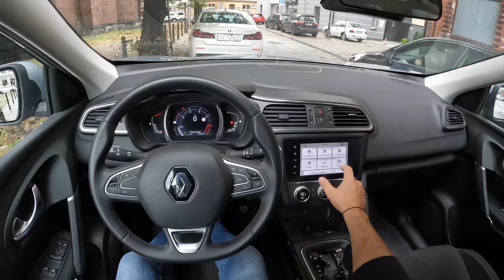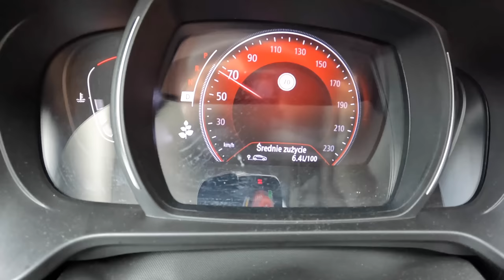Renault Kadjar [1.3 TCe 140HP] |0-100| POV Test Drive #1352 Joe Black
Car: Renault Kadjar Crossover Facelifting 1.3 TCe  140HP 2021

0:00 Intro
0:12 Walk-around and interior
1:46 Bumpy road
3:50 City drive
5:50 Casual driving
7:10 Tunnel
7:35 Casual driving
7:50 Acceleration
8:00 Highway
9:30 Casual driving
12:10 Engine view
12:24 Fuel Consumption

Engine: 1.4L Petrol (Gasolina) 4-cylinders
Displacement (cc): 1332
Power: 103 kW/140 hp
Torque: 240 Nm
Transmission: 7-speed automatic
Traction: FWD ( Front-Wheel Drive )

Acceleration (0–100 km/h): 9,6 s.

Fuel Tank Capacity: 55L
Total Range: 948 km
Weight: 1362 Kg
Cargo Space: 472 Liter
Model: 2021
Date of Production : 2018-
Base Price in Poland  : 110 900 PLN

Driver: Joe Black
Video: GoPro Hero 10 Black / Sony a6300 + Sigma 16mm f1.4
Audio: Zoom H2n (recorder) & Roland CS-10EM (binaural microphones)
Edit: MacBook Pro / Final cut Pro X